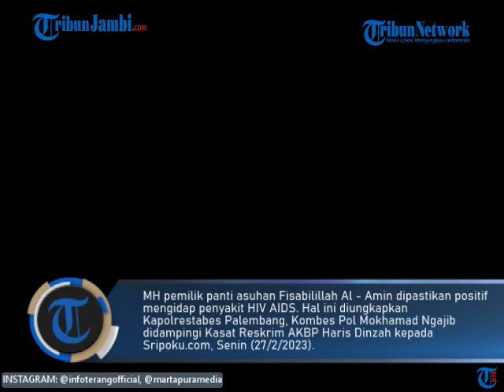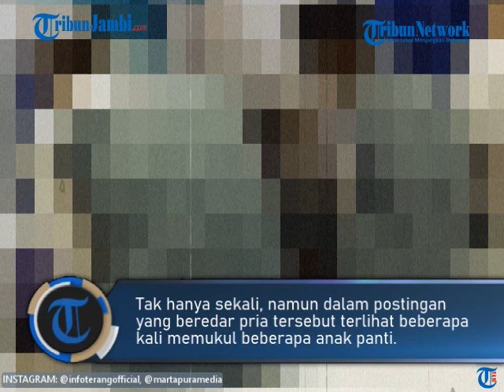Positif Hiv Aids, Pemilik Panti Fisabilillah Al -Amin Yang Aniaya Anak Asuh Terancam 4 Tahun Penjara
MH pemilik panti asuhan Fisabilillah Al - Amin dipastikan positif mengidap penyakit HIV AIDS.

Hal ini diungkapkan Kapolrestabes Palembang, Kombes Pol Mokhamad Ngajib didampingi Kasat Reskrim AKBP Haris Dinzah kepada Sripoku.com, Senin (27/2/2023).

Menurut dia, tersangka dipastikan postif HIV AIDS setelah dilakukan pemeriksaan di RS Bhayangkara M Hasan Palembang.

"Anak-anak panti juga kita periksaan kesehatan setelah pelaku dipastikan HIV AIDS," kata dia.

Namun dari 18 anak yang diperiksa masih ada satu anak yang masih menunggu hasilnya.

"Tersangka pada saat melakukan aksinya dalam keadaan sadar atau stabil, kami tetap akan melakukan proses hukum sesuai aturan berlaku dan tersangka kami kenakan pasal 80 ayat 1 Undang-Undang Nomor 35 tahun 2014 Perlindungan Anak,Undang-undang (UU) tentang Perubahan atas Undang-Undang Nomor 23 Tahun 2002 Tentang Perlindungan Anak dengan ancaman hukuman enam tahun penjara," tegasnya.

Pemilik Panti Asuhan Fisabillilah Al-Amin yang berada di Jalan Mangkubumi Lorong Bunga, Kelurahan 3 Ilir, Kecamatan Ilir Timur II, Palembang , Provinsi Sumatera Selatan, langsung dijemput polisi, Sabtu (25/2/2023) malam. (ami)